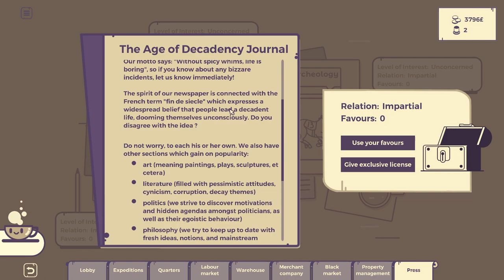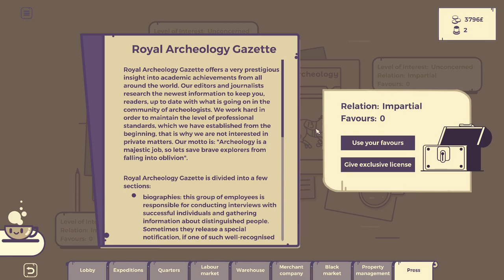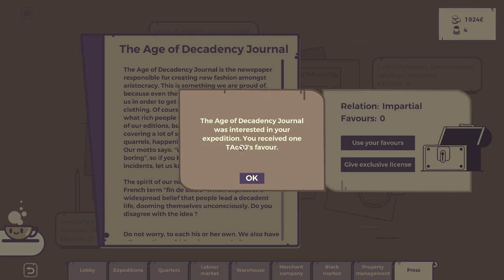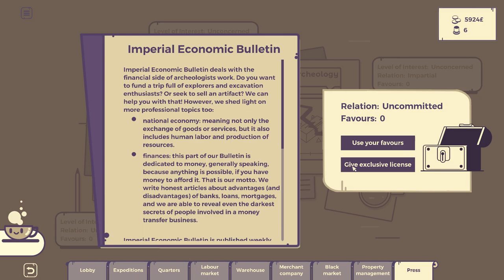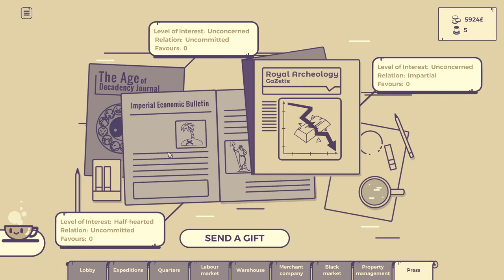Let's Play Archeo: Shinar! Early Access, Ep. 2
Archeo: Shinar is a turned based management game recently released in to early access where you try to lead an Archaeology department to wealth, adventure, and prestige!  It plays out like a board game, where you need to manage your employees, make decisions about what kinds of jobs to take, and try to become the most prestigious and successful archaeologist the world has ever seen!

I'll note that this was a free copy sent by the developers.  I shall try to wrestle with my bloated ego, despite this being the first time that has happened and feeling pretty good about that.